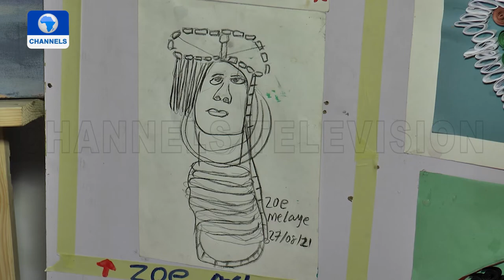Biodun Omolayo Gallery Hosts Young At Art Workshop